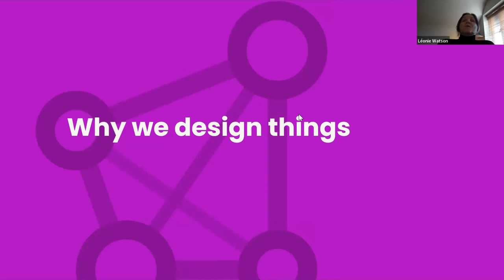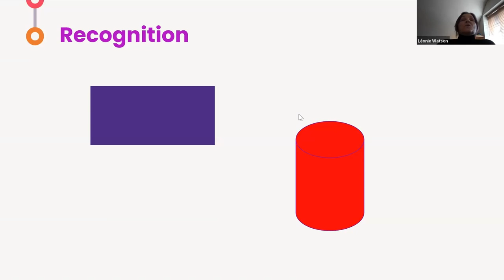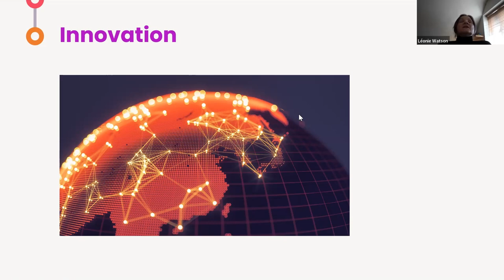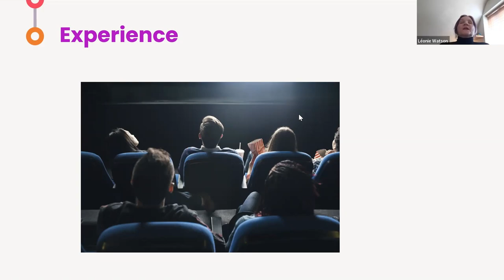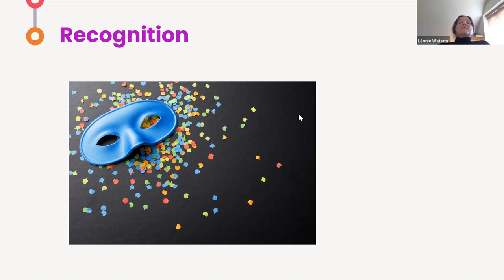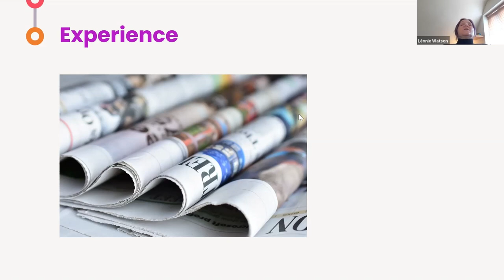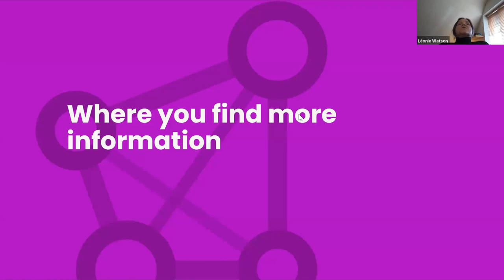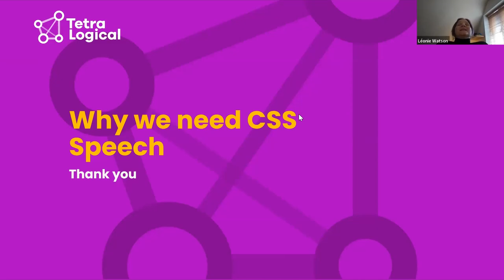Léonie Watson - CSS Speech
In these times when almost every device and platform is capable of talking to you, you may be surprised to learn that there is no way for authors to design the aural presentation of web content, in the way they can design the visual presentation.

Once this was largely an accessibility issue. Now it's something much broader than that. Edge, Firefox, and Safari, all make it possible for someone to listen to content, and there are extensions that bring the same capability to Chrome.

In these days of voice interaction on every platform, there is a growing expectation that it should be possible to design that experience just like we can the visual experience. In the same way an organisation chooses a logo and colour palette for its website, it stands to reason that they may also choose a particular voice that represents their brand.

If you love CSS, have a look at the CSS Café - Online Meetup:

+++ About Léonie Watson +++

Léonie is Director of TetraLogical; a member of the W3C Advisory Board; co-Chair of the W3C Web Applications Working Group; and a member of the BIMA Inclusive Design Council.

Amongst other things, Léonie is co-organiser of the Inclusive Design 24 (id24) conference; co-author of the Inclusive Design Principles; and mentor to young people interested in the fields of accessibility and inclusive design. She is also a Microsoft Most Valued Professional (MVP).

// Follow 9elements for more digital content.